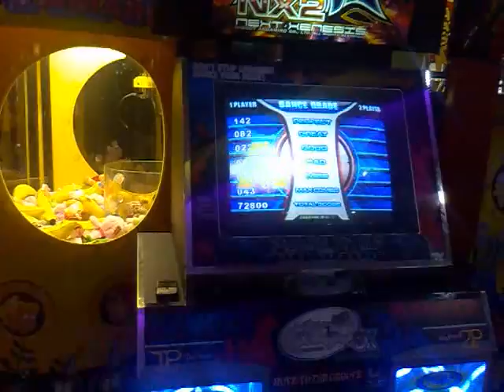Jugando la Pump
Pues hace mucho que tenia ganas de grabarme jugando Beethoven Virus en esta forma :D